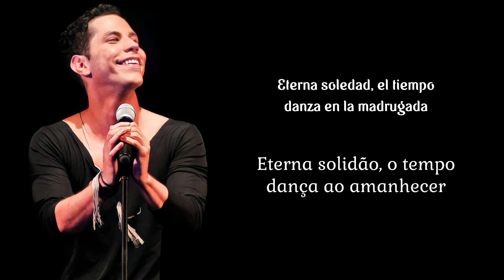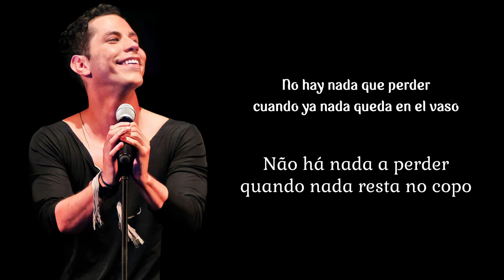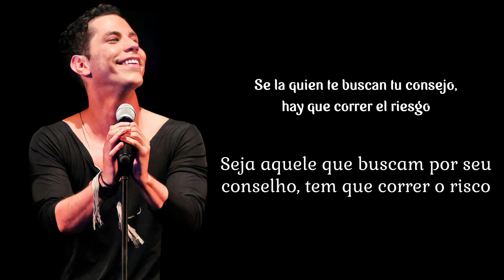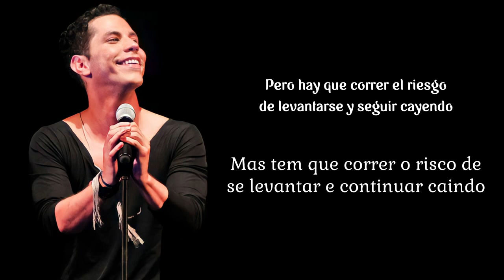Christian Chávez - Eterna Soledad (Tradução PT-BR)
Título: Eterna Soledad
Álbum: Esencial
Faixa: 01
Ano: 2012